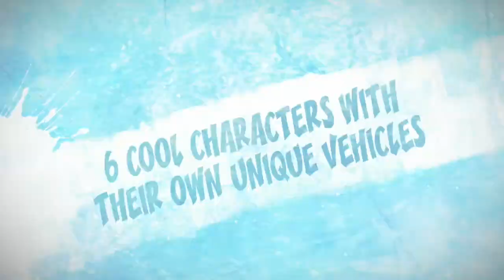Icebreakers Trailer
Trailer of PC Videogame "Icebreakers" developed by Xibalba Studios.